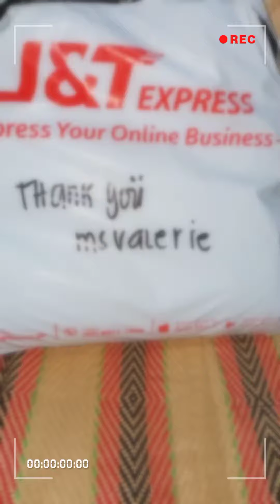unboxing my new random indophil yarn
indophil yarn by LJ crochet